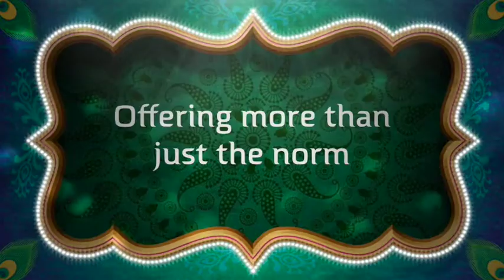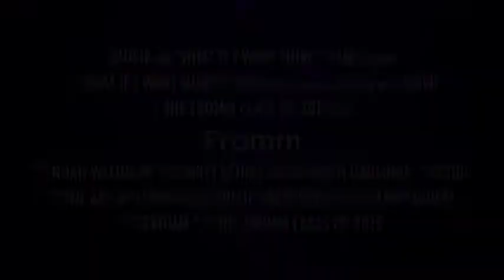Fromm Video #1 Trailer Concept : Reality Check